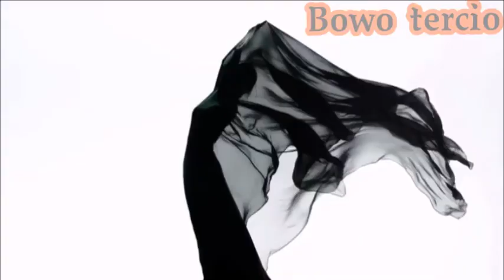dilralba dilmurat & Chen yuqi_dua aktris tercantik pemeran serial wuxia.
dua aktris cantik dari negri tirai bambu Chen yuqi dan dilralba dilmurat.
mereka adalah aktris muda yang sangat berbakat di akting laga maupun akting romantis